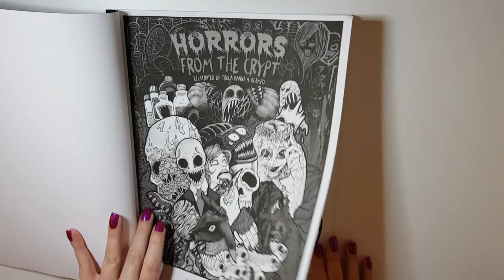HORRORS FROM THE CRYPT Adult Colouring Book By Trixia Hanna A. Ocampo | FLIP THROUGH